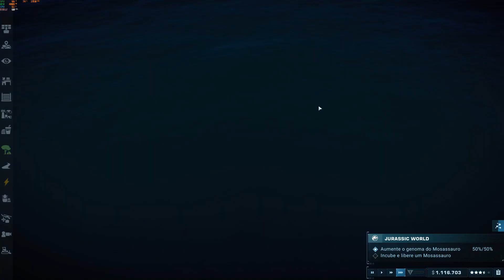Jurassic World Evolution 2 - Jurassic World - The End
Salve galera do Canal. Segue nossa parte final da TEORIA DO CAOS - JURASSIC WORLD. Um forte abraço a todos vocês.